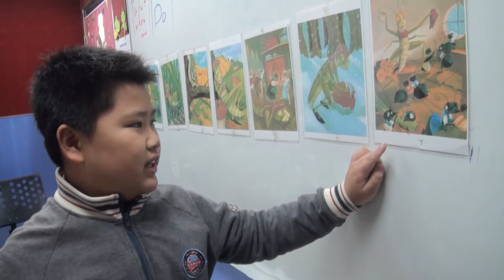Victory grasshopper Roger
Victory class student, Roger, recites the story of the Grasshopper and the Ant.